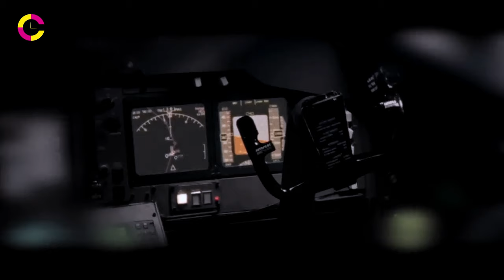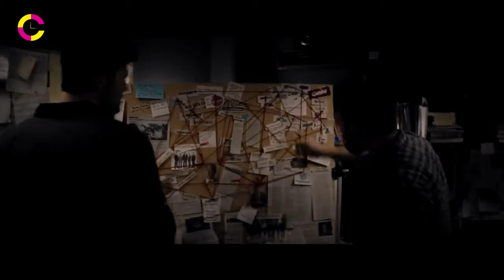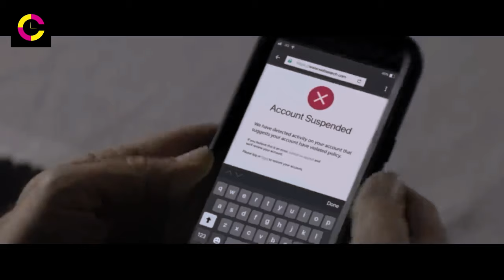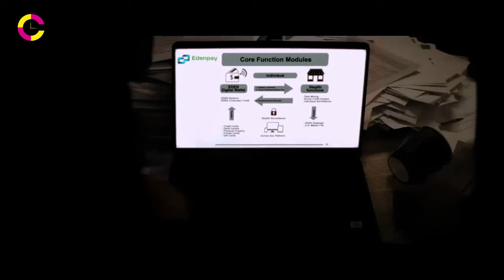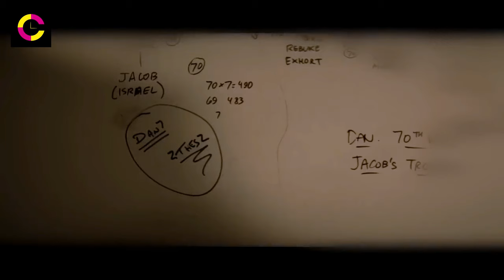In 2025, 90 million people ascend to heaven as the Antichrist assumes leadership of the UN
In 2025, as chaos grips the world and 90 million people are taken into heaven by God, a charismatic new leader emerges at the UN, sparking speculation about his true nature. Is he the savior the world needs, or the Antichrist prophesied in ancient texts?

Movie Title: "Left Behind: Rise of the Enigma" (2023)